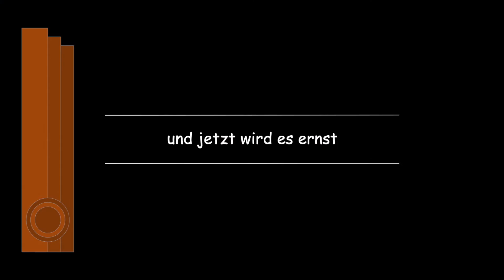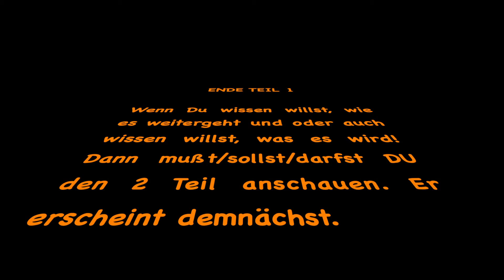Das geheime ❗️GEHEIMPROJEKT❗️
Du siehst den 1. Teil von meinem Geheimprojekt. Es besteht aus Glas, Holz und im 2. Teil kommt noch eine andere Komponente hinzu.
Also, wenn Du wissen willst wie es weitergeht, dann sollst Du auch den 2. Teil anschauen.
Im 2. Teil erfolgt die Auflösung.
Dieser erscheint demnächst.

Teil 2: kommt erst

🔺Sendezeiten🔺
👉 Videos alle 14 Tage am Sonntag um 8 Uhr

🛠 Mein Werkzeug:
*BrennPeter Junior
*Halbrund Eckradius

Verbrauchsmaterial:
*Titdebond Holzleim

Elektrowerkzeuge:
*Bosch Professional GSR 12V-15 FC
*Bosch Professional GSR 12V-15
*Bosch Akkuschrauber PSR 14,4
*Makita Akku-Bohrschrauber 10,8V
*Bosch Professional Exenterschleifer GEX 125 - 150 AVE
*Bosch PEX 300 AE Exzenterschleifer

Werkstatt
*Bosch Professional Akku LED-Lampe GLI 12V-330
*Kreg Schubladenauszugsführung, blue
*Presch Teppichmesser Profi
*Ballistol Harzlöser Spray 750 ml
📹 Mein Filmequipment:

Wenn du etwas über meinen Link kaufst bekomme ich davon eine kleine Provision. Du musst nicht mehr bezahlen! Und so kannst du mir helfen den Kanal größer zu machen... ohne dass du kosten hast…..

🔺Über meinem Kanal 🔺

Meine Videos dienen alleine nur zur Unterhaltung.
Es ist jeder für seine Sicherheit selbst Verantwortlich.